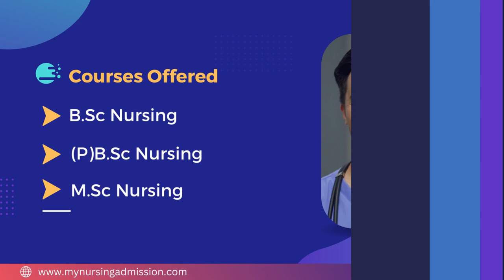Rajiv Gandhi College of Nursing - Bangalore | Nursing Colleges in Karnataka | mynursingadmission.com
The Rajiv Gandhi college of Nursing was started with BSc (N) from the academic year 2002. The College has well equipped laboratory with state of the art of equipment. The secured hostel for boys and girls.